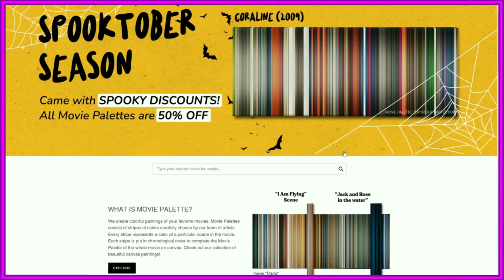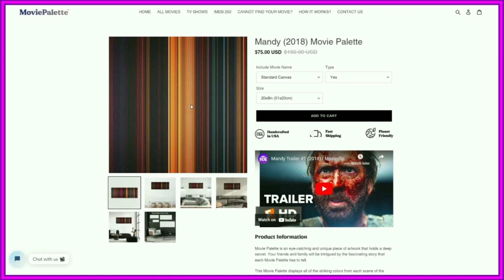"Knives" - Babylon 5 - Season 2 Episode 17 - Reaction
Trying out a new editing style. Let me know what you think.
Welcome to Mega Reacts!

MOVIEPALETTE.COM
CODE:MEGA 15